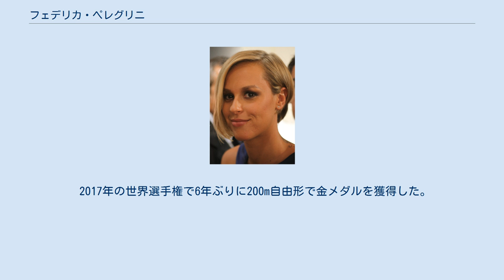フェデリカ・ペレグリニ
フェデリカ・ペレグリニ（Federica Pellegrini、1988年8月5日 - ）は、イタリアの競泳選手。
女子200m自由形の世界記録保持者。
ベネチア近郊のミラノ出身。
身長178cm。
体重68kg。
(2008年)。
ペレグリーニと記載されることもある。
 ペレグリニは、初出場した2004年アテネオリンピックでは200m自由形で銀メダルを獲得。
16歳12日でのオリンピックの表彰台は、イタリア選手として史上最年少の快挙であった。
2007年にオーストラリアのメルボルンで開催された世界選手権の200m自由形の準決勝で、1分56秒47の世界新記録（当時）をマーク。
しかし翌日の決勝では、フランスのロール・マナドゥが1分55秒52をマークし、世界記録を奪われる。
（ペレグリニは決勝で3位） 2008年3月24日に行われた水泳の欧州選手権において、400m自由形で、4分1秒53と、2006年8月にマナドゥが作った4分2秒13の記録を破り、再び世界記録保持者となる。
 北京オリンピックでは世界記録を持つ400m自由形で5位に終わるが、200m自由形で世界新記録を出し金メダルを獲得した。
ペレグリニは決勝でイタリアの国内メーカーの水着を着用し、レーザー・レーサーを使わずに世界新記録で勝った唯一の選手になった。
 2009年3月には200m自由形で1分54秒47、400m自由形で4分00秒41の世界新記録を樹立した。
7月に行われた世界水泳選手権では、女子では史上初めて4分を切り、3分59秒15で優勝した。
200mも世界新記録で優勝して2冠に輝いた。
 2011年の世界選手権でも200m・400mの2冠に輝くが、2012年ロンドンオリンピックでは200m自由形・400m自由形ともに5位に終わった。
 2013年の世界選手権では200m自由形で銀メダルを獲得し、2015年の世界選手権でも200m自由形・800mリレーで2つの銀メダルを獲得したが、2016年のリオデジャネイロオリンピックでは200m自由形で4位となり、メダルは取れなかった。
 2017年の世界選手権で6年ぶりに200m自由形で金メダルを獲得した。
 全て長水路